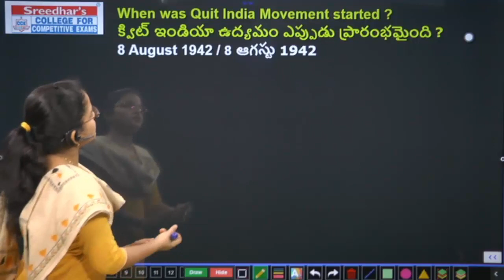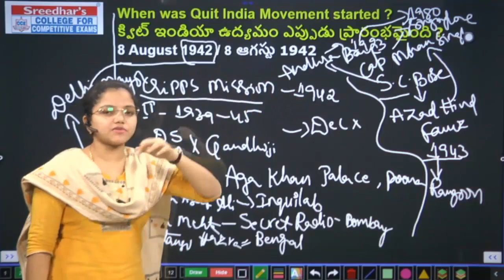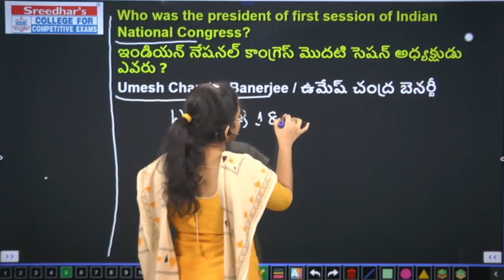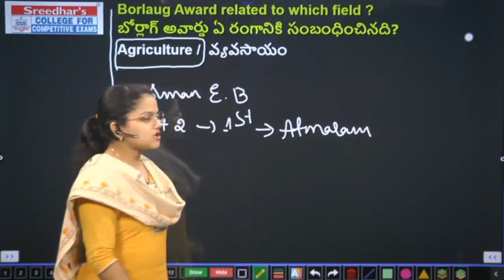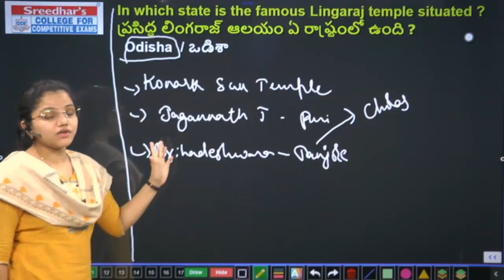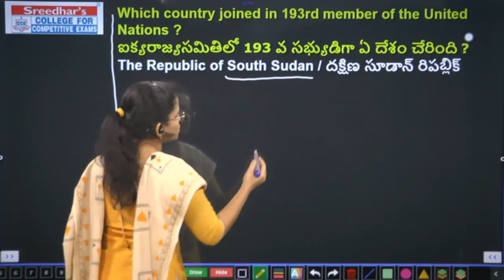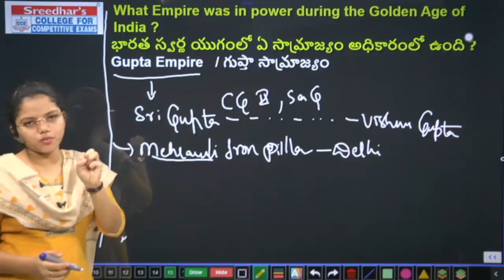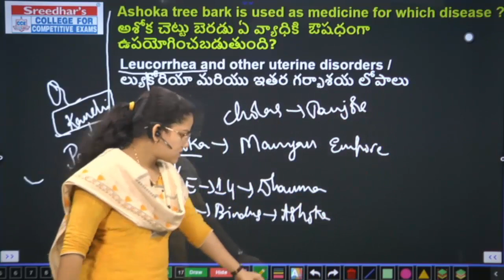RRB NTPC GS/GK QUESTIONS ASKED IN SHIFT-1, 17 FEBRUARY 2021 | RRB NTPC MEMORY BASED GS/GK QUESTIONS